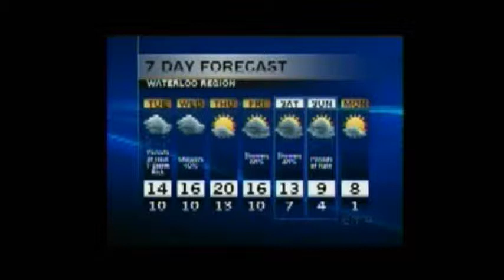10222012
Oct 22,2012 James Chen's Photo